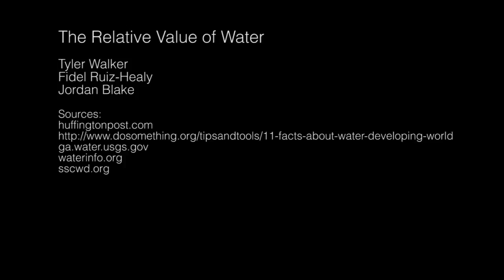Best effects: American Standard Pictures Co. (crew) United States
Best effects
American Standard Pictures Co. (crew) United States